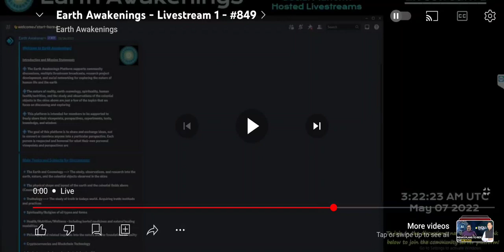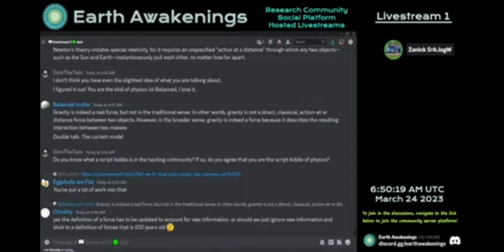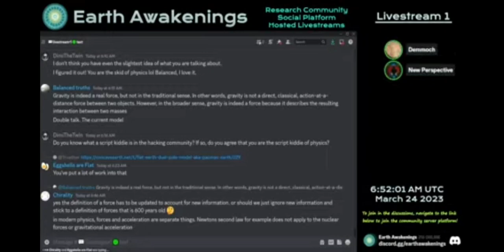CORIOLIS SHOWDOWN WITH ZANICK AND KOSHO PRT 2